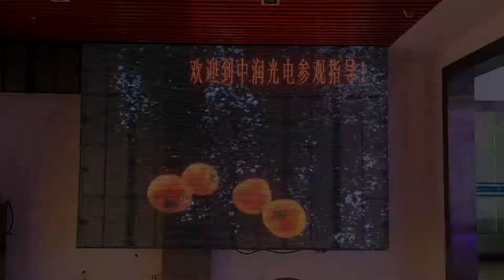P3.91 Outdoor Transparent Screen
Our outdoor led transparent screen could apply for outdoor rental or permanent use. The outdoor transparent screen has unique power box, colour consistency, high transparency and fast installation.